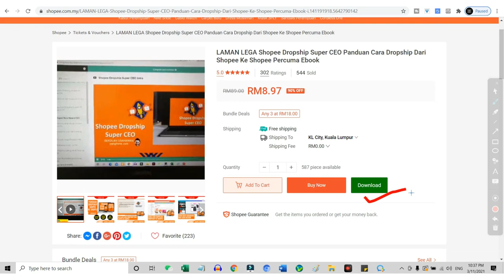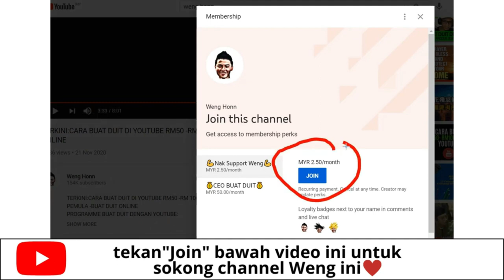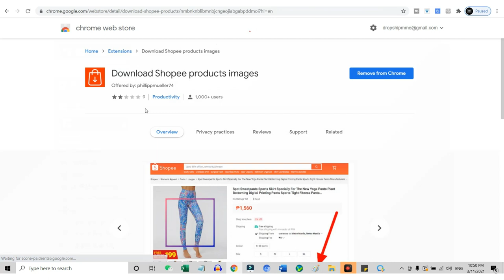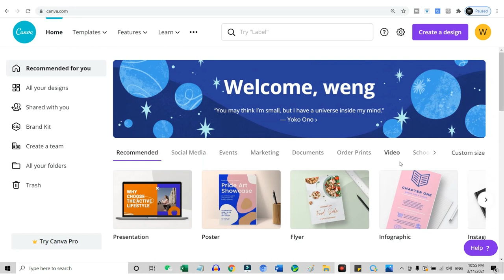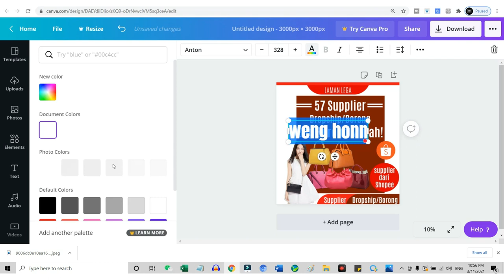BARU l CARA DOWNLOAD GAMBAR DARI SHOPEE UNTUK SHOPEE DROPSHIPER , STOKIST ,PEMBORONG l WENG HONN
Weng macam mana nak download photo kat shopee ini ?
⬇️ SUPPORT CHANNEL SI ANAK MALAYSIA ⬇️
💰Cara Yang Weng Guna Untuk Buat Duit⬇️
Jom kita tengok video ini.
Dalam video ini Weng nak kongsi satu cara yang simple , senang and Cuma perlu klik jer , dan semua gambar dalam kedai shopee semua akan didownload automatically seperti ini ok . memang senang .
Sebelum mula , mengapa kita download gambar dalam shopee ini ?
So , bagi mereka yang nak buat dropshipping dari shopee ke shopee , memang kebanyakan dropship supplier ini tidak akan bagi gambar product mereka .
Kita boleh save gambar Shopee ini kat pc.
So,anda perlu screenshot dan do image editing.
Bagi mereka yang tidak tahu apakah itu dropship dari shopee ke shopee ini , cara dropship dari shopee ke shopee ini adalah , anda cari sellers dropship di dalam shopee ini , dan jadi dropshiper mereka ok .
Jika anda nak belajar macam mana nak mula business dropship dari shopee ke shopee ini , anda boleh just type in dropship dari shopee ke shopee kat youtube ini , dan Weng sudah pun ada banyak video yang tentang cara dropship ini .
Next , bagi mereka yang cari supplier borong di Shopee , kemungkinan besar jugak supplier ini tidak akan bagi gambar mereka , so anda perlu screen shot jugak.
Bagi mereka yang tidak tahu , yes kita memang boleh cari pemborong kat dalam shopee jugak .Alright .
So , all you need to do is to install , google extension ini , Download Shopee products images .
After downloaded , anda akan dapat satu features baru kat semua products shopee anda.
And now , all you need to do is just tekan download ini , dan kesemua products images ini akan automatically downloaded ke computer anda seperti ini.
Ok , memang senang.
Alright , memang senang untuk kita download images daripada sellers lain.
Tetapi , banyak sellers jugak yang bukan dropshipper , mereka cuma nak senang , nak simple , tidak mahu create photo sendiri , dan “curi” gambar sellers lain dengan menggunakan cara ini.
Ok , so , untuk protect gambar yang anda design cantik cantik ini daripada kena curi , Weng suggest letaklah watermark kat dalam products anda.
Ia memang senang sahaja nak letak watermark kat photo.
Just pergi ke canva.
Set size ke 3000x3000
For example ini adalah product yang kita nak edit.
Just letak nama kedai shopee anda seperti ini. Dan guna function opacity untuk buat watermark.
Ok , Weng harap video ini dapat membantu anda.
Take care.